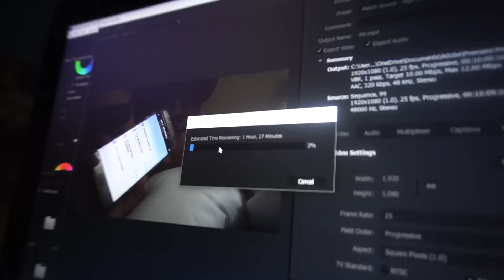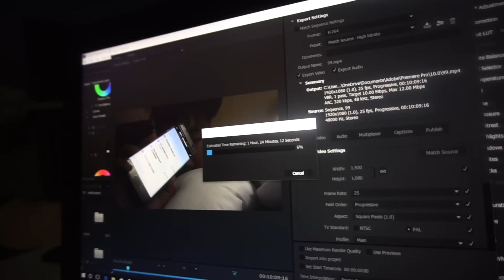PESTA MASAK MIE ! #101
Jakarta,   2017.